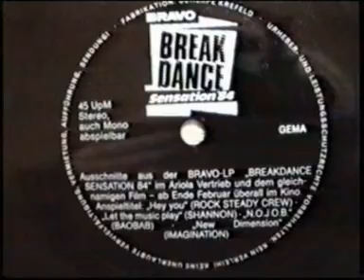N.O.J.O.B. Bravo Breakdance Sensation 84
CatoBrasilProductions